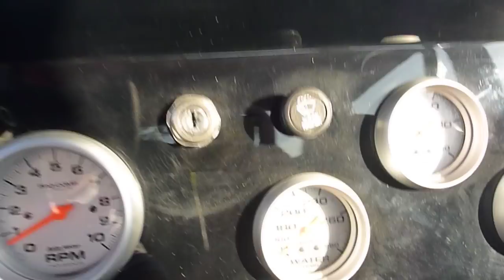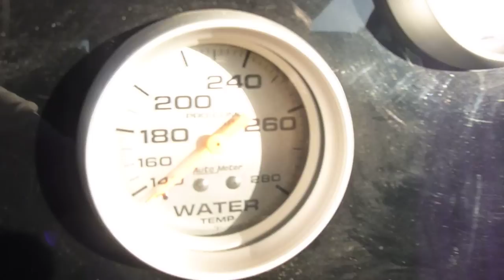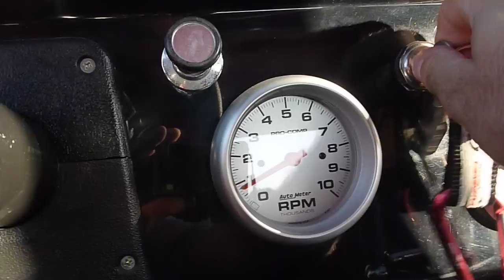1969 Ford Bronco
Walk around video of custom Viper red 1969 Ford Bronco for sale. Complete details of build with pictures can be seen at SoCalBronco.com Bronco sold